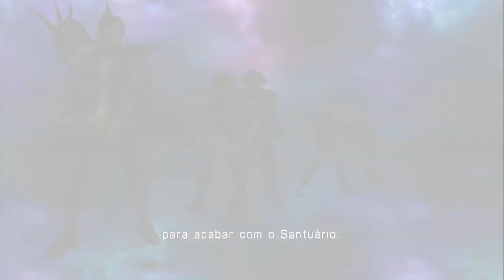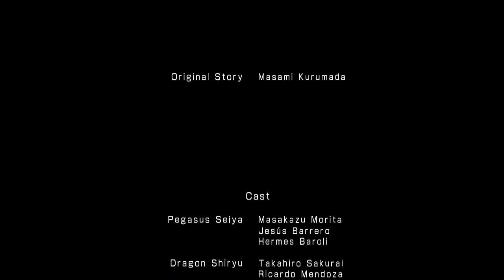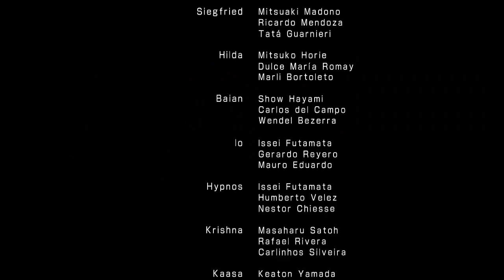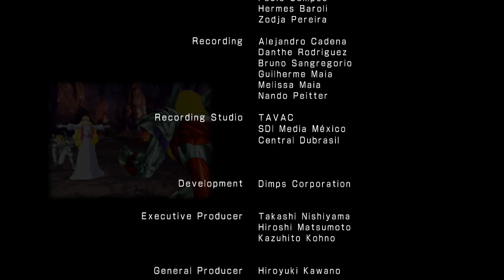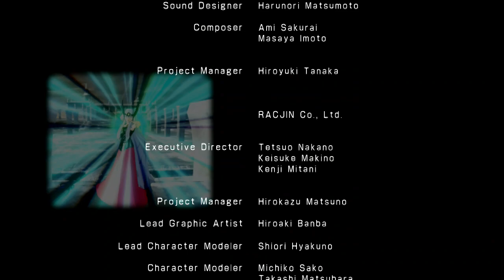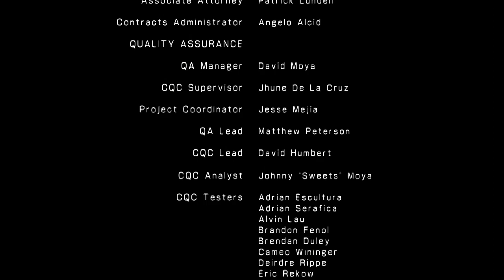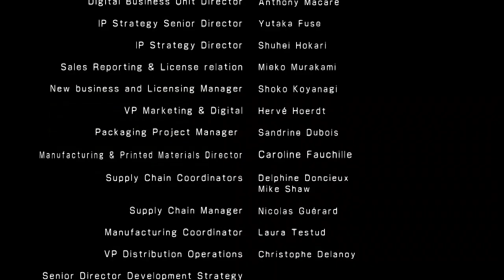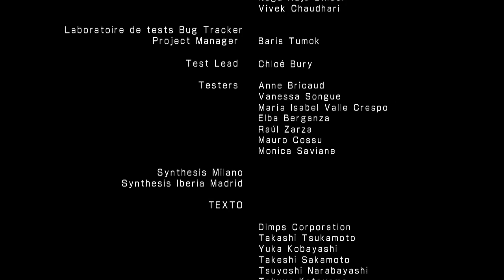CDZ Alma dos Soldados ps3 Modo História Saga de Asgard Completa.